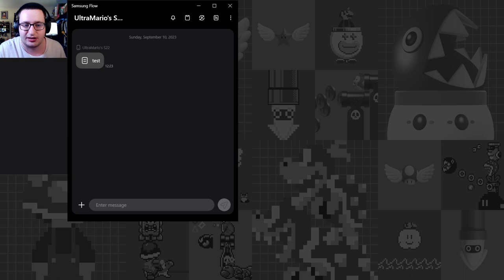Yoshi's Mad Dash Insanity - Yoshi Tour Part 1 - Mario Kart Tour